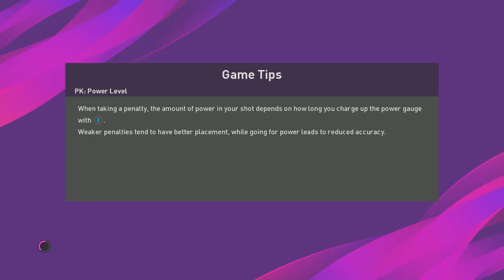PES 2020 Demo Gameplay Review